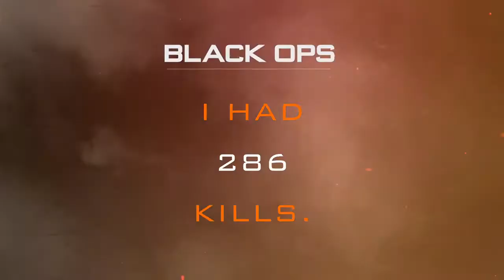Black Ops Legacy ~ NiteMaven_5_by_5